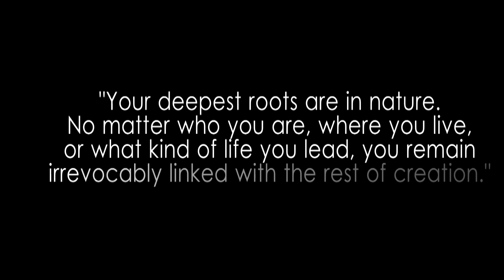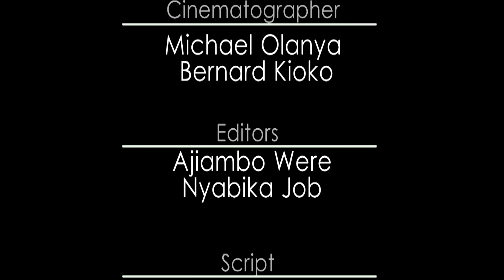Haller Park Documentary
Crew:
Production - Honsoft Media & Jay-Link Media (Now, Glowin Media)
Directing: Clinton Job and Annabell Muigai
Script: Clinton Job, Brian Natali, Sheila Kirotwa
Cinematography: Naphtali Mwenda, Winnie Otieno, Steve Billy, Harriet Adora
Editing: Job Nyabika, Clinton Job